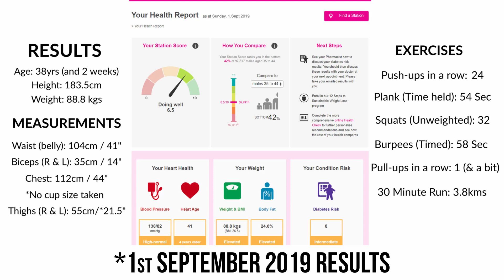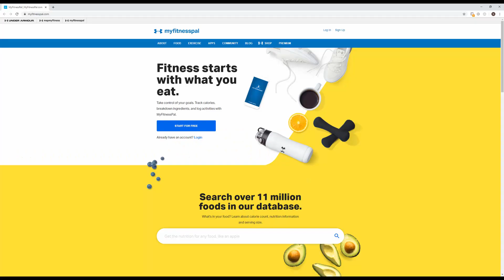30 Day Body Transformation | Plus My 3 Month Fitness Retest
It’s the end of my 3-month fitness challenge and it’s time for the retest. If you watched my last video you’ll know that as of the beginning of November I was still in terrible shape. So these results were actually achieved over only 3 and a bit weeks!

And here’s the link to My Fitness Pal to help you count your calories:

If you want the best ab workout ever check out the Athlean-X Ultimate Abs app:

Looking for great self-help books or to increase your financial intelligence?

RECOMMENDED SELF IMPROVEMENT BOOKS:

✅ Rich Dad Poor Dad
✅ Think and Grow Rich
✅ The Compound Effect
✅ Can't Hurt Me
✅ 6 Months to 6 Figures
✅ Do The Work
✅ The One Thing
✅ 10 Pillars of Wealth
✅ Total Money Makeover
✅ $100 Startup
✅ This is Marketing
✅ Feel the Fear and do it Anyway
✅ Awaken the Giant Within
✅ Never Split the Difference

MY GEAR:

▶ Camera: Sony 6400
▶ Lav Microphone: Rode Smartlav+
▶ Shotgun Microphone: Movo VRX10
▶ Lens: Sigma 16MM F1.4 DN DC Art
▶ GoPro Hero 7 Black
▶ (Newest Version) GoPro Hero 9 Black
▶ DJI Osmo Pocket
▶ (Newest Version) DJI Pocket 2
▶ Lighting: Aputure AL-M9
▶ Tripod: Manfrotto
▶ Tripod 2: Joby Gorillapod 3K kit

MUSIC IN THIS VIDEO - Downloaded from Artlist!